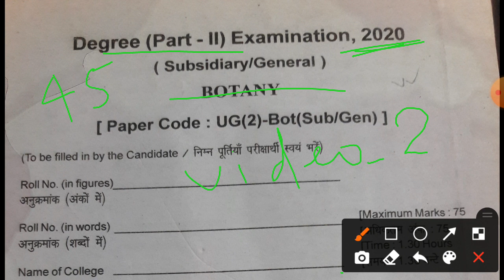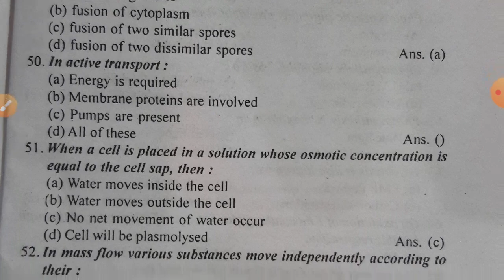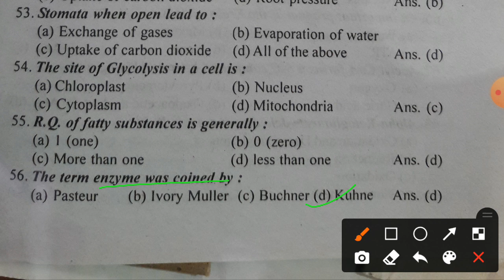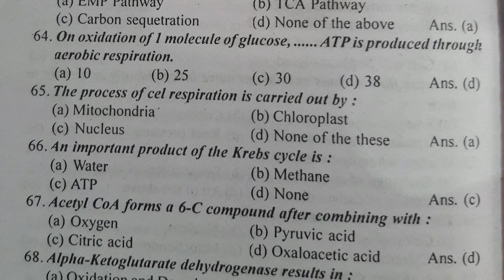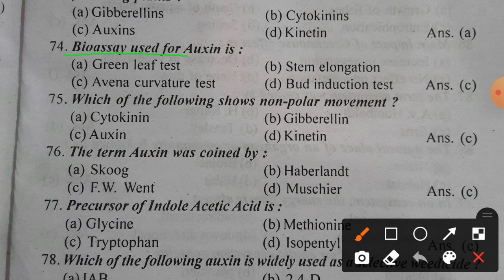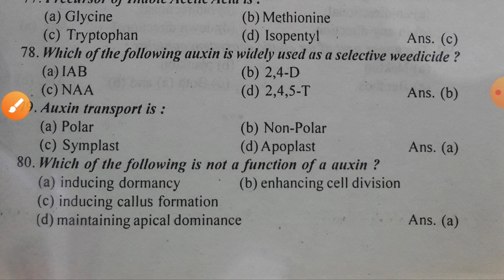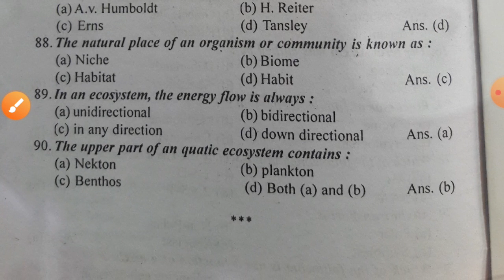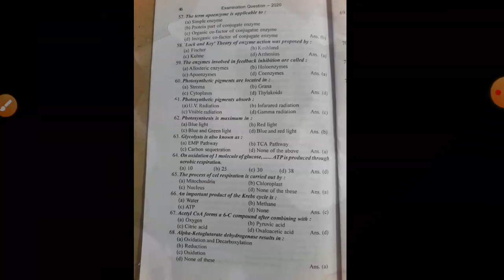lnmu bsc part 2 botany subsidiary maha important questions anatomy video no 2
Shiv Khera motivational life changing books purchase online in discounted price